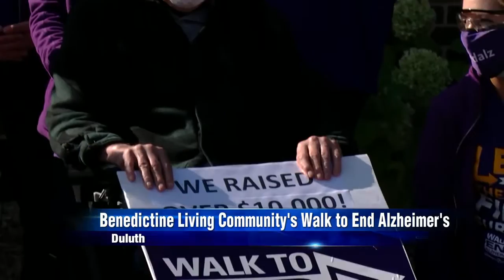Walk to End Alzheimer's